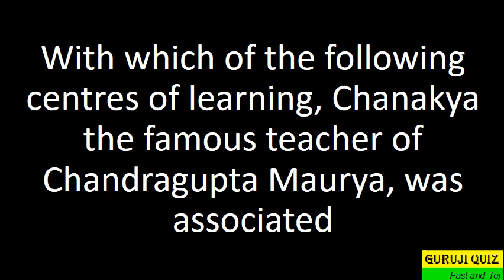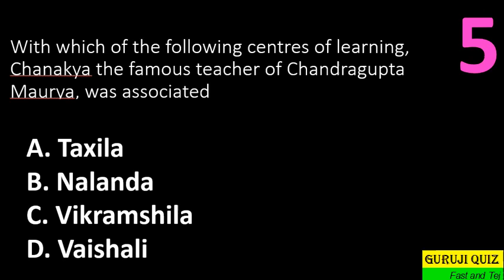With which centers of learning, Chanakya the famous teacher of Chandragupta Mauryan ??